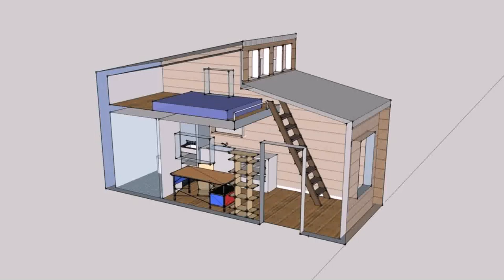Tiny House Design Course - Gif Maker DaddyGif.com (see description)